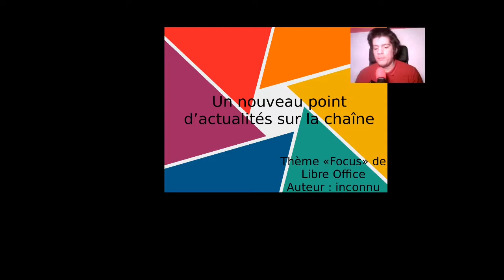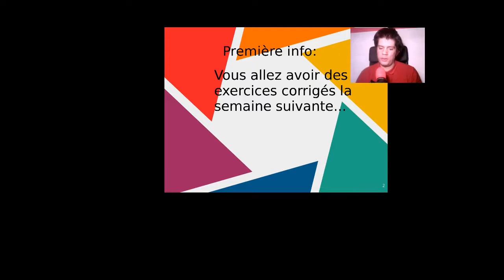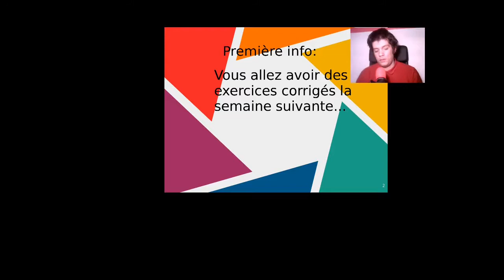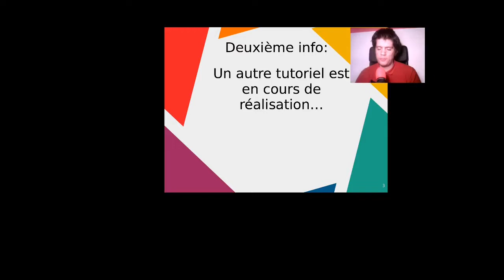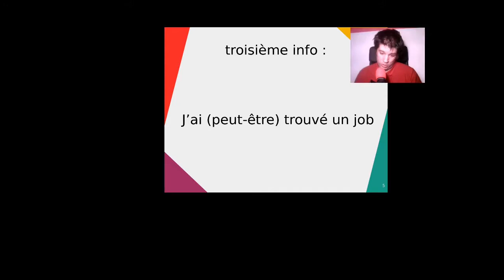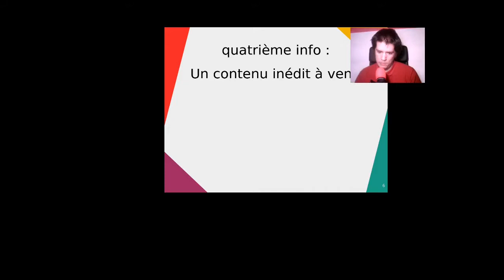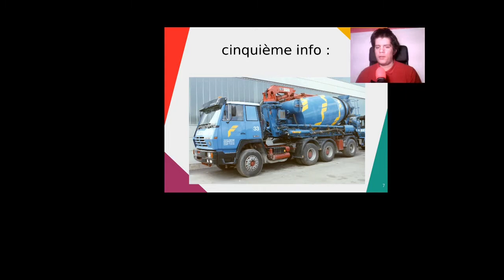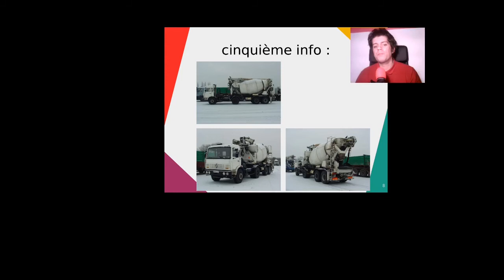point actu 2 de la chaîne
Hey, bienvenue tout le monde, deux semaines sans vous voir, c'est long (surtout quand vous verrez que cette vidéo est également en première)

Au menu:

-des exercices à faire si vous le souhaitez et dont la correction arrivera une semaine après la diffusion (par "correction", j'entend "la façon dont je m'y serais pris pour parvenir au résultat souhaité")

-un futur tutoriel en préparation qui, si c'est possible, portera sur la répétition à la manière de Solidworks dans l'atelier "part" (donc autant linéaire que circulaire et à intervalle régulier)(alors prévoyez un bon mois d'attente (surtout si je bosse à coté de ça...))

-je vais peut-être retrouver un job (ce qui me permettrait de bien améliorer la qualité de mon travail (et des conditions dans lesquelles je réalise...))

-le meilleur pour la fin: histoire de vous occuper un peu, je vais essayer de préparer et sortir un épisode dédié "Curiosités Mécaniques" qui s'intéressera à ce qui marche (je vous laisse deviner le sujet...)

-ultime dernier point: j'ai réussi à retrouver les photos que j'avais téléchargé il y presque 15 ans de cela, problème: c'est un modèle différent...

Ceci fait, je vous donne rendez-vous le lundi 8 mars (si j'ai eu la possibilité de le faire) pour la diffusion de l'exercice et le lundi 15 mars pour voir comment je l'ai réalisé.

à bientôt les ami(e)s...